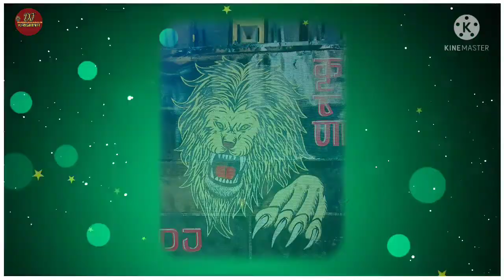Tu Kal Chala Jaaye ga | {{Hard BASS, Vibration & EDM Tranch Full Punch Compitition Mix 2022}}